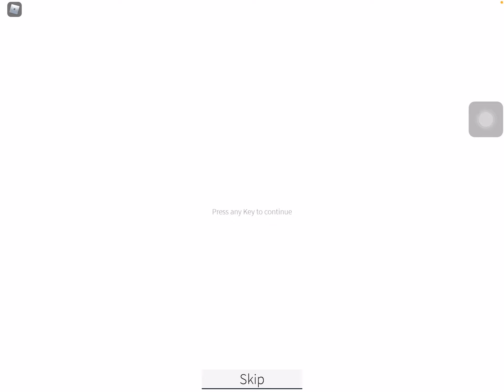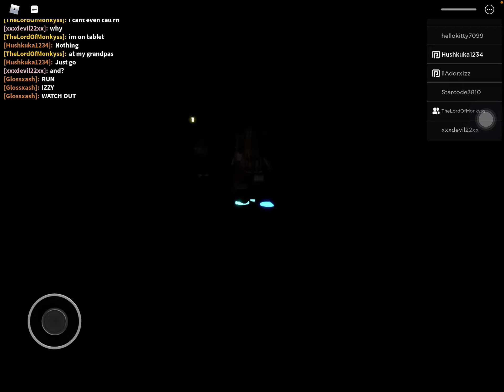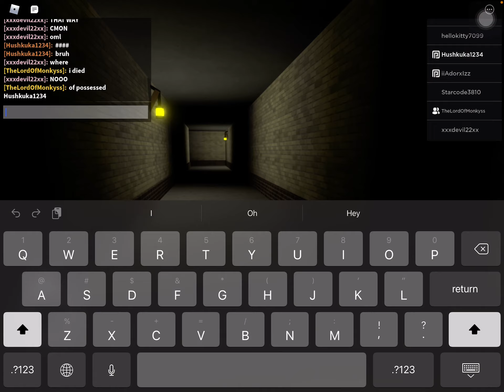Doing Scary Monday